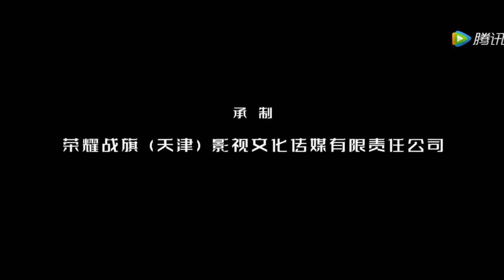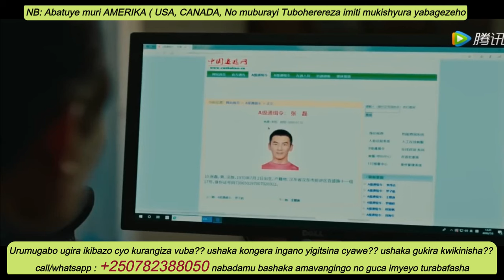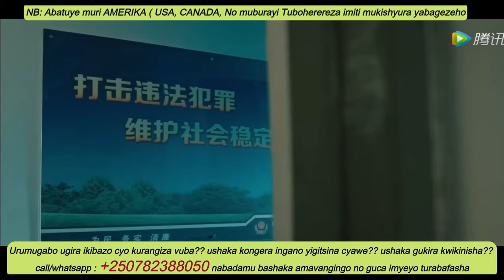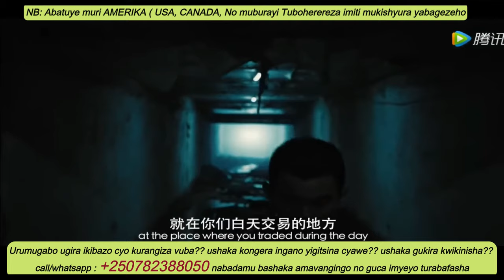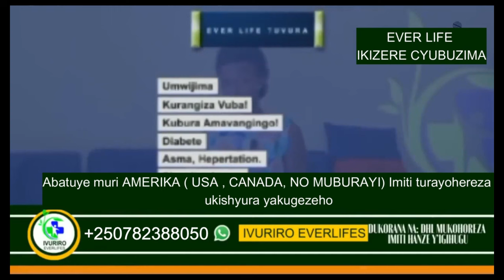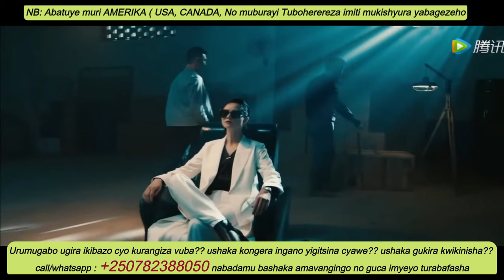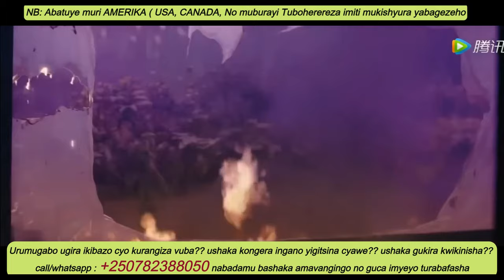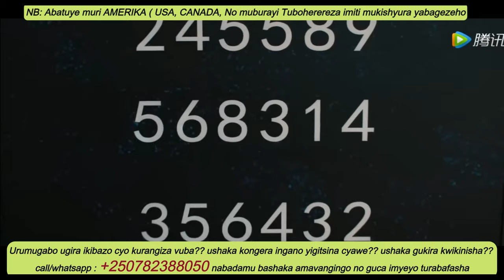Agasobanuye 2024 // TING XING DONG // AGASOBANUYE By Rocky 2024 // agasobanuye rocky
IVURIRO EVER LIFE IKIZERE CYUBUZIMA, TUGUFITIYE IMITI YUBWOKO BWOSE, KUBAKOBWA BASHAKA GUKUZA IKIBUNO, ABAKOBWA BASHAKA AMAVANGINGO, NDETSE NABASHAKA UBWIZA. EVER LIFE KANDI IFITE IMITI ITANDUKANYE YABAGABO, NKABAGABO BASHAKA KONGERA UMUBIRI , ABAGABO BACIKA INTEGE MUGIHE CYO GUTERA AKABARIRO.

ABANTU BATUYE MURI AMERIKA IMITI TURAYIKOHEREREZA UKISHYURA IKUGEZEHO